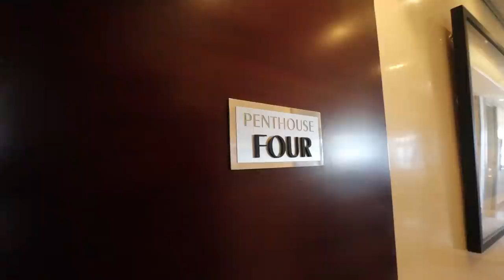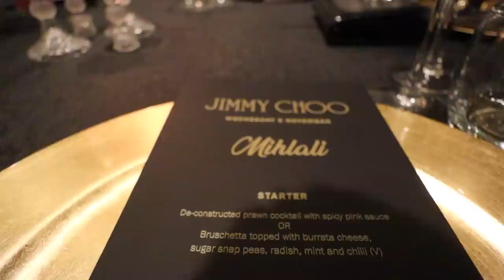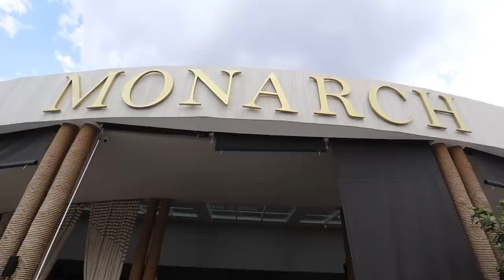Vlog: Campaign Shoots & Events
Hey Loves

WELCOME BACK TO ANOTHER VLOG, spend a few days with me attending events and shooting for clients.